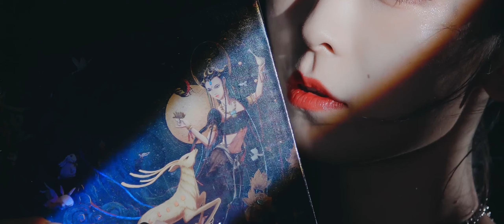紫颜～敦煌飞天，天女-伎乐